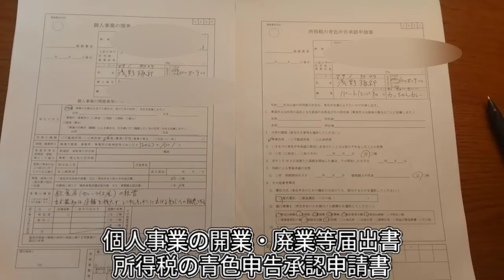税務署に行ってみたのですが… +草刈り